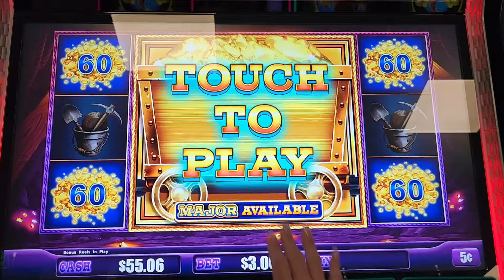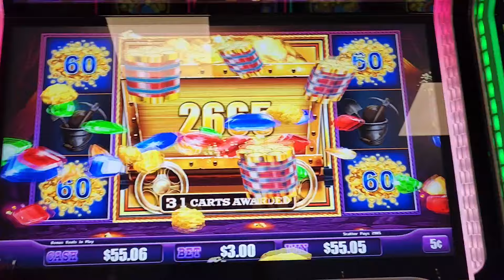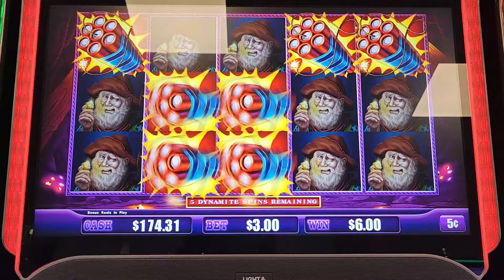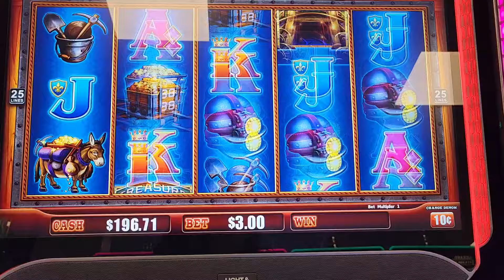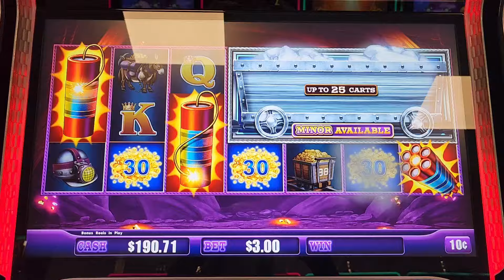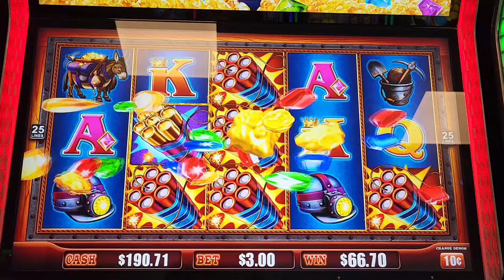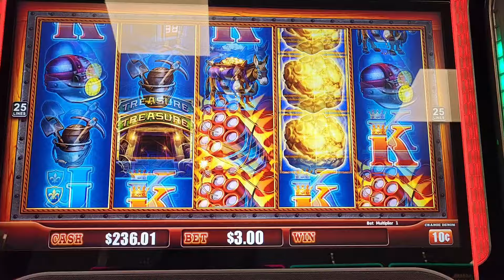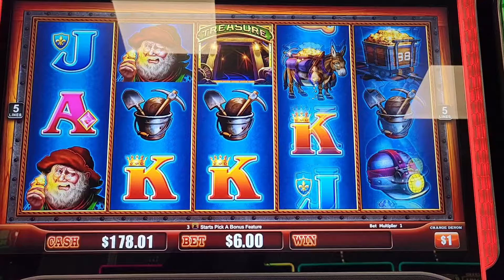Can we get the MAJOR on Eureka Blast? 3 dollar bets, baby! Two Kings